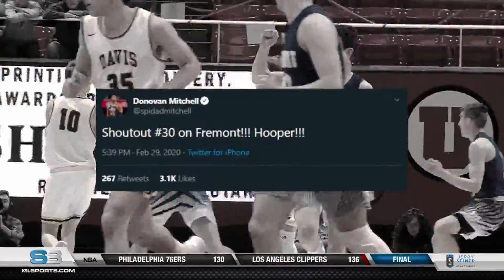Fremont beats Davis in 6A Boys Championship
Dallin Hall scored 16 points and dished 11 assists to lead the Silverwolves to the 6A State Championship.